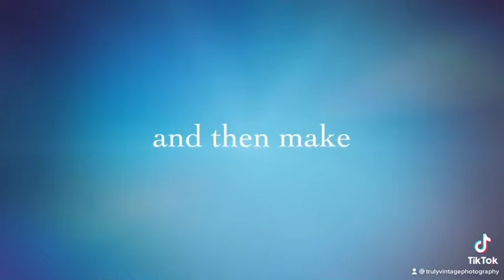Coming Soon!!! Steering Wheel Removal... on a Classic Mini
Why? Because kinda OCD